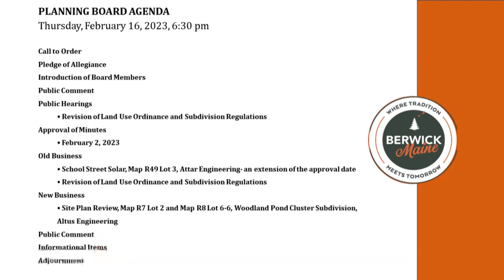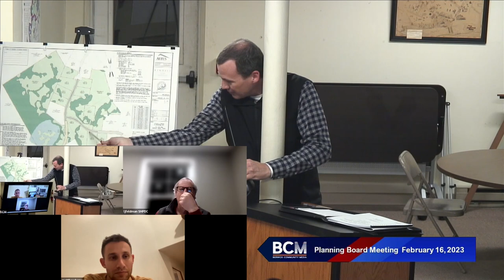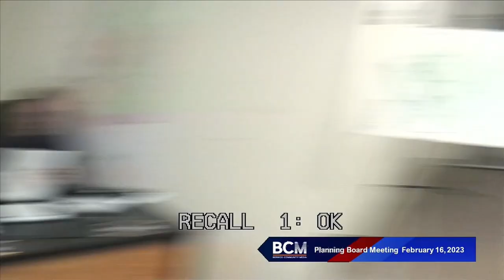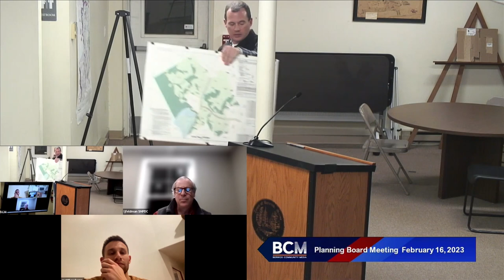Planning Board Meeting 2/16/2023 - Edited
This video has been edited for sound and picture quality only.  An agenda was added to the beginning for viewers convenience.